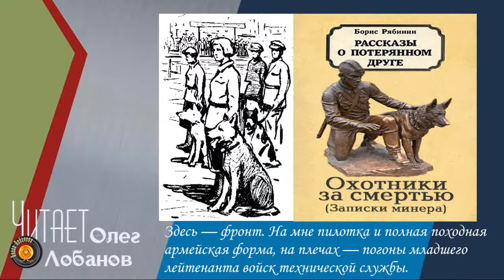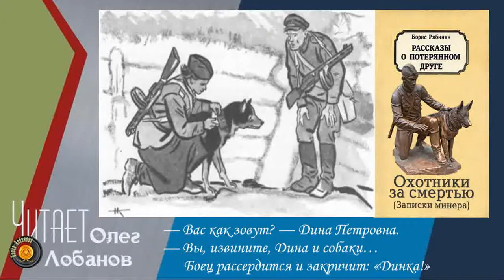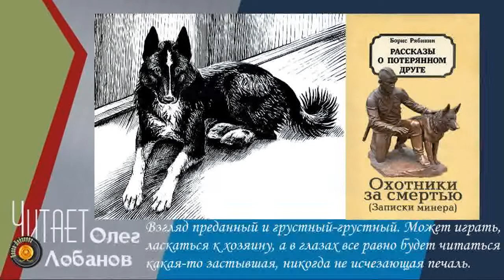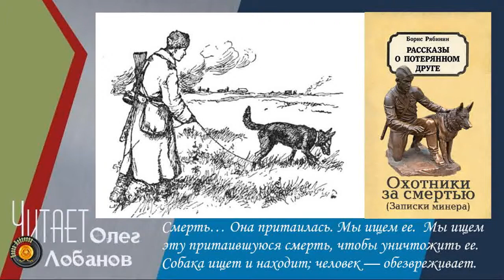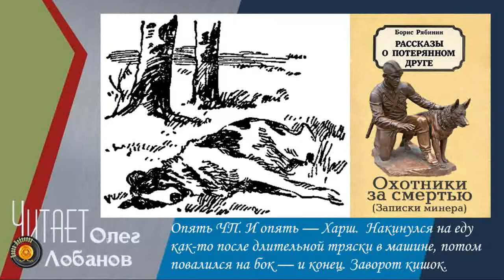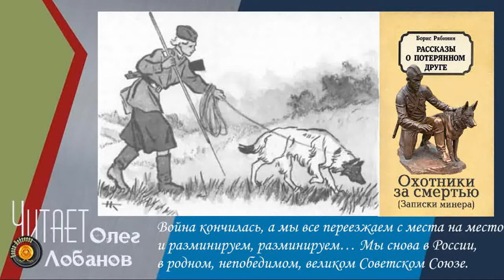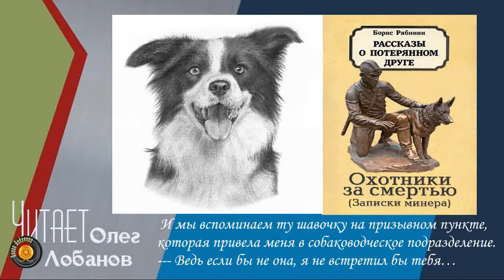Рябинин Борис. Охотники за смертью. Записки минера. Из сборника Рассказы о верном друге. Аудиокнига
Читает: Олег Лобанов

 Впервые эту книгу я прочитал в 8 лет, потом в 15, и вот она в третий раз оказалась передо мной. "Рассказы о верном друге" - это не развлекательная литература. Это - урок человеку. Урок искренности, безграничной преданности, настоящей дружбы. Четвероногие герои каждого из рассказов вызывают восхищение. По человеческим меркам они, безусловно, герои. По собачьим - это норма, просто по-другому они не умеют. Собака - друг человека. Конечно, главный посыл книги именно в этом. Собака - верный друг. Я не самый сентиментальный человек, но как и в 8 лет, сейчас снова ронял слезы при прочтении. В моем понимании любовь не может делиться на категории. Ты либо на это способен, либо…